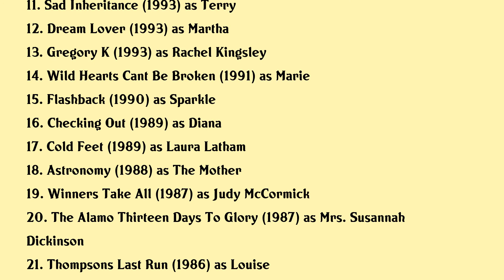Kathleen York Movies list Kathleen York| Filmography of Kathleen York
Kathleen York Full Movies List Filmography of Kathleen York

Latest movies of Kathleen York are:

1. Nightcrawler
2. Sublime
3. Fatal Desire
4. Crash
5. Northern Lights
6. Dead Men Cant Dance
7. A Season In Purgatory
8. Cries Of Silence
9. Nightjohn
10. Naomi Wynonna Love Can Build A Bridge
11. Sad Inheritance
12. Dream Lover
13. Gregory K
14. Wild Hearts Cant Be Broken
15. Flashback
16. Checking Out
17. Cold Feet
18. Astronomy
19. Winners Take All
20. The Alamo Thirteen Days To Glory

Complete list of movies acted by Kathleen York are in this video.

Please Comment down your favorite movie of Kathleen York